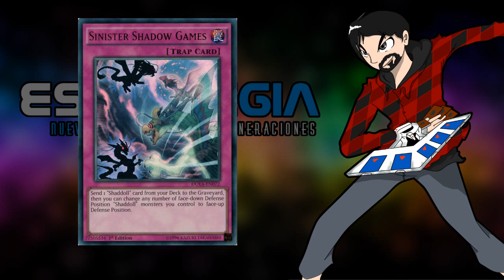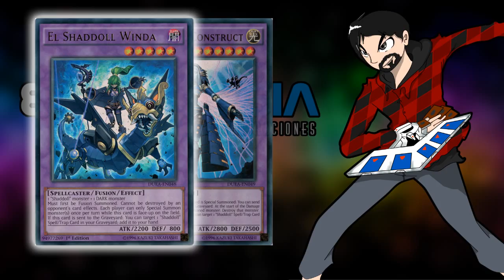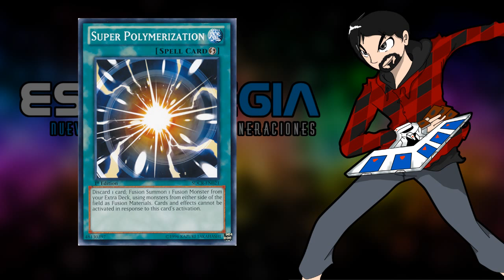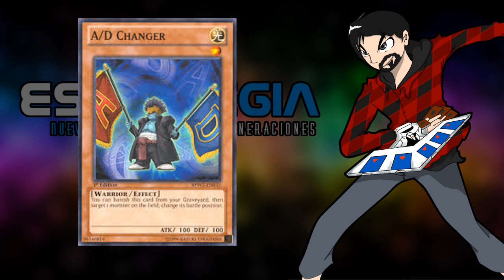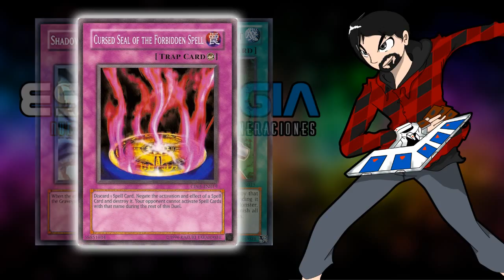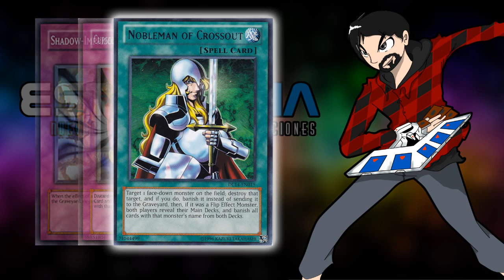Revisando a: Shaddoll - Muñecas de las Sombras (Latin YGO)